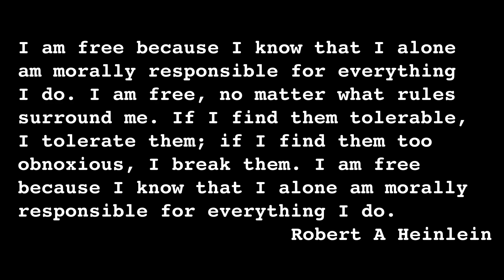Week 12 - day 2 - part 3 - there IS a woodland video!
4 videos in one day - this motivational stuff really works - and also makes up for the failed audio, earlier,  today! An unprecidented part 3 video.